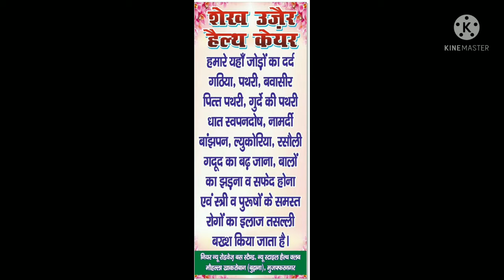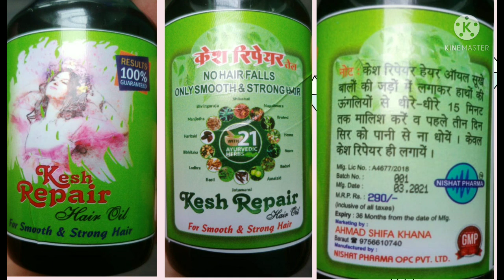शुगर से निजात दिलाने वाली शुगर नॉर्मल गोली/شگر سے نجات دلانے والی شگر نارمل گولی /Sugar normal goli